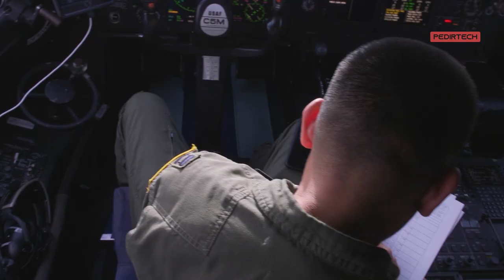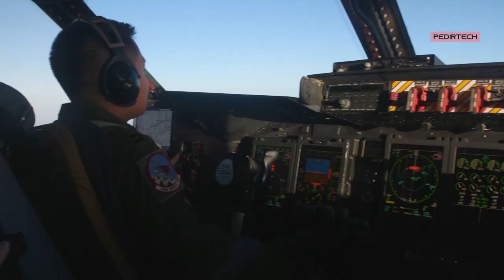Lockheed C-5 Super Galaxy: A Giant Air Force Heavyweight Champion Aircraft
The US Airforce's Heavyweight Champion: Lockheed C-5 Super Galaxy.

The Lockheed C-5 Galaxy is a true heavyweight champion in the world of military aviation. Developed by Lockheed Corporation in the 1960s, the C-5 Galaxy is a strategic military transport aircraft that has served the United States Air Force for over five decades. With a maximum takeoff weight of over 840,000 pounds and a wingspan of 222 feet, the C-5 Galaxy is one of the largest military aircraft in the world.

The C-5 Galaxy was designed to meet the needs of the Air Force for a heavy transport aircraft that could carry large, bulky cargo such as tanks, helicopters, and other heavy equipment. The C-5 Galaxy has a cargo hold that measures almost 30 feet wide, 13 feet high, and over 130 feet long, making it capable of carrying oversized cargo that other aircraft cannot.

The C-5 Galaxy's first flight took place in 1968, and the first aircraft was delivered to the Air Force in 1970. Since then, over 130 C-5 Galaxy aircraft have been built, with the majority of them still in service today. The C-5 Galaxy has served in various military operations, including Operation Desert Storm, Operation Iraqi Freedom, and Operation Enduring Freedom.

One of the most impressive aspects of the C-5 Galaxy is its ability to carry out airlift missions that are logistically challenging. The C-5 Galaxy's cargo hold can be loaded and unloaded through its nose and rear doors, which allows for easy loading of large equipment, and also allows the aircraft to be used as an aerial refueling tanker.

The C-5 Galaxy has also undergone several modernization programs to improve its capabilities and extend its service life. The C-5M Super Galaxy program, for example, upgraded the aircraft's engines, avionics, and other systems to increase its range, speed, and payload capacity.

In conclusion, the Lockheed C-5 Galaxy is a true heavyweight champion in the world of military aviation. Its ability to carry large and bulky cargo, its versatility and reliability, and its long service life make it a key element of the United States Air Force's strategic airlift capabilities. The C-5 Galaxy's impressive performance and capabilities will continue to make it an important asset for the Air Force for many years to come.

Pedirtech - Military Related Topic